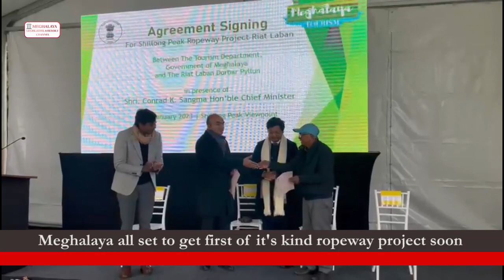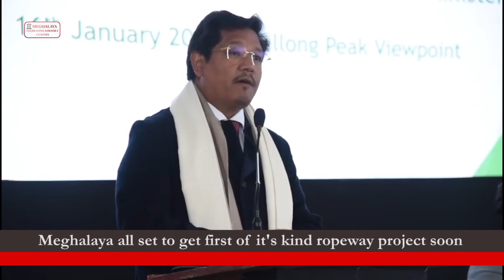Meghalaya all set to get first of it's kind ropeway project soon